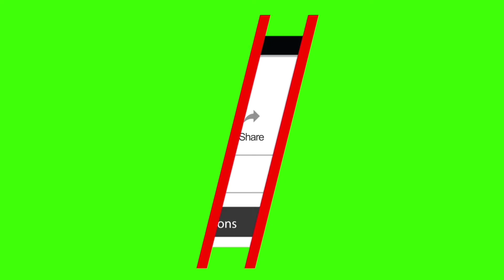ಬುದ್ಧನ ಮೂರ್ತಿ ಧ್ವಂಸ ಬಿ ಎಸ್ ಪಿ ಖಂಡನೆ | ಅರಣ್ಯಾಧಿಕಾರಿಯನ್ನು ಸೇವೆಯಿಂದ ಅಮಾನತ್ತು ಮಾಡದಿದ್ದರೆ ಉಗ್ರ ಹೋರಾಟ